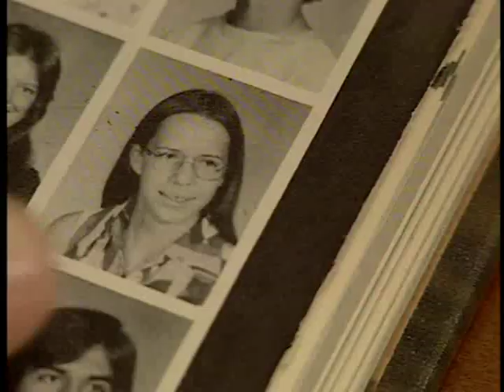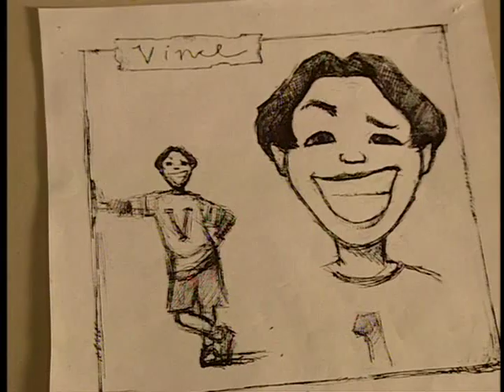The Top Ten Secrets of Disney's Recess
This came from my DVD of Recess: School's Out. It's creators Paul Germain and Joe Ansolabehere revealing the show's secrets.